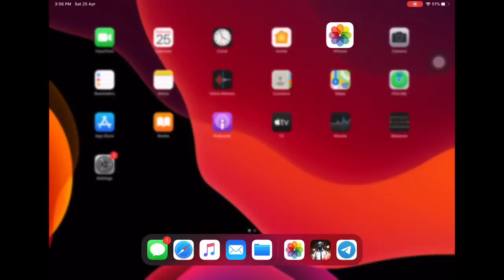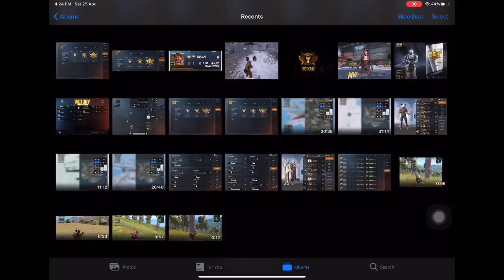ടി ഗോഡ് വർമ്മ ഹാക്കർ ആണോ ?